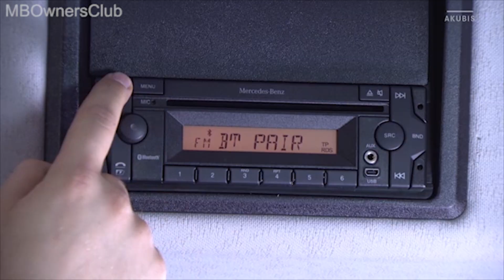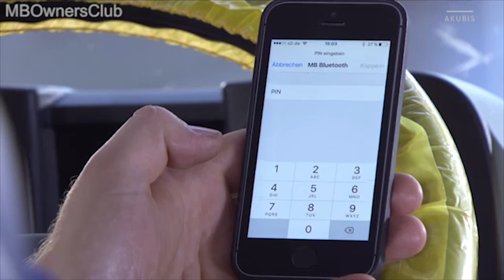How to Connect Your Mobile Phone to Your Unimog Radio for Safe Hands-Free Calls | W405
In this video, we'll show you how to safely connect your mobile phone to your Unimog radio using Bluetooth for hands-free calls while driving. We'll guide you through the step-by-step process, from activating Bluetooth on your phone to pairing it with your radio. Watch this tutorial to learn how to make phone calls safely and easily while on the road.